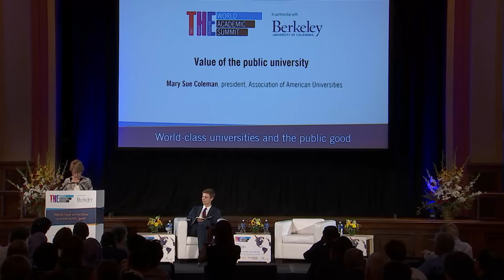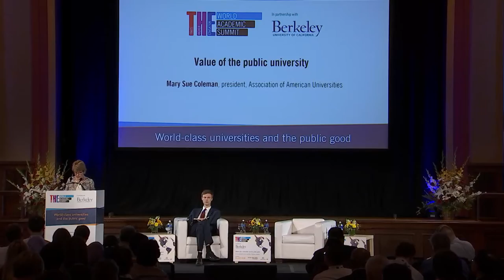Mary Sue Coleman on the value of public universities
President of the Association of American Universities, Mary Sue Coleman, speaks to the 2016 World Academic Summit about the value of the world's public universities.

The summit took place at the University of California, Berkeley, in September 2016.